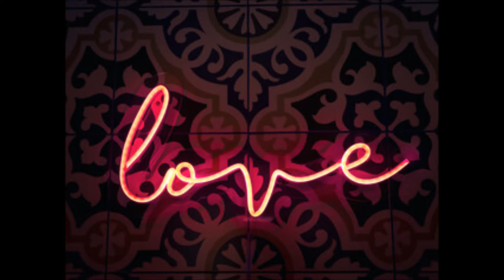My Movie LET'S FALL IN LOVE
My version of the MULLIGAN/GETZ tune.